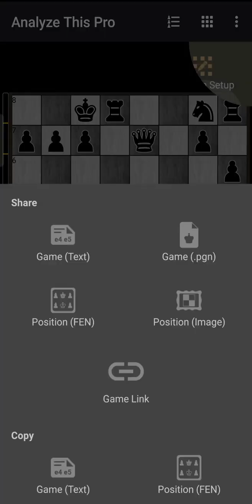How Knight Fork on many chess pieces? Learn the technique of knight fork in chess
Any piece can deliver a fork. Forks are most often delivered by knights: a knight is not attacked by a piece it attacks except for an enemy knight, and it can be exchanged for a more valuable piece.

Since the queen is usually more valuable than the pieces it attacks, a queen fork gains material only when the pieces attacked are undefended or if one of them is the king and the other is undefended, and the other piece cannot capture the queen by itself.